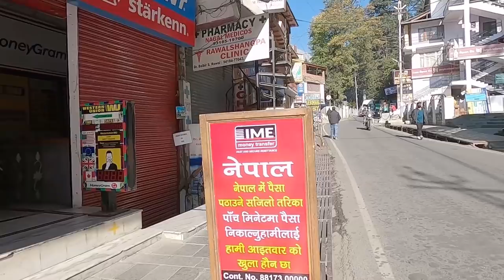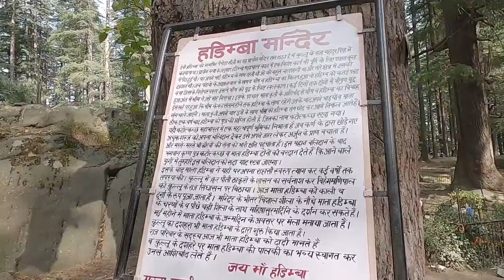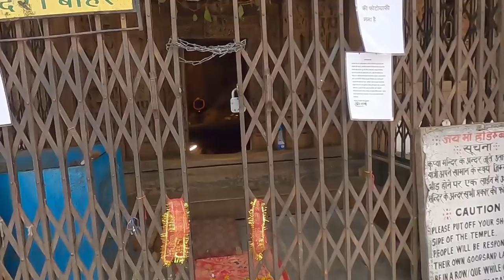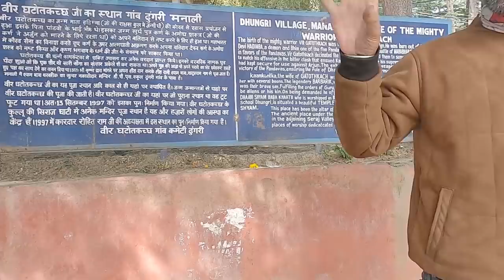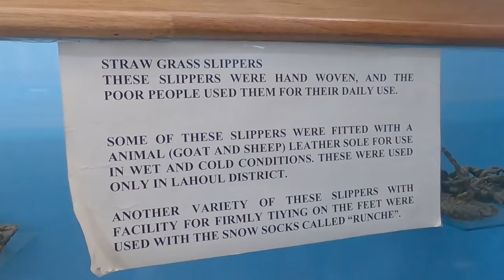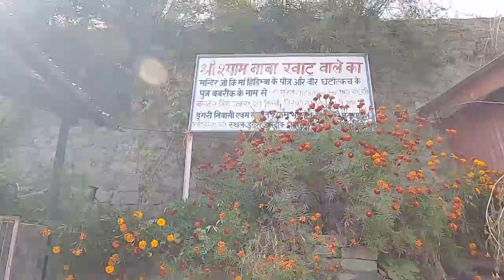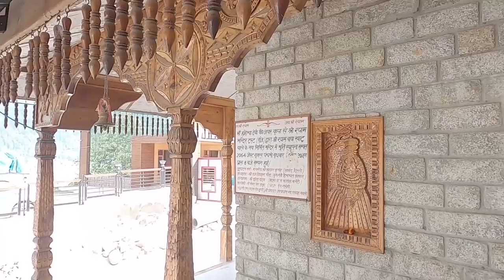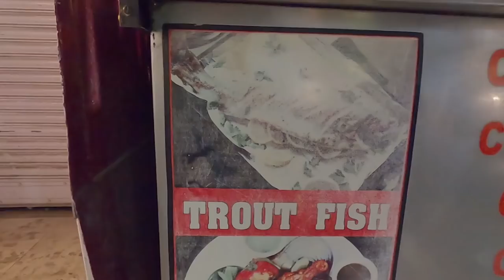AAJ KARENGE MANALI HIDIMBA MANDIR K DARSHAN 🙏🙏🙏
HI GUYS,
After Kullu Me & Sumit travelled to MANALI. As Weekend was still far Sumit was busy with his office work & was mostly in hotel room. So I decided to do some Trekking around Manali to some of the famous Attractions.
           I decided to go to the HIDIMBA MANDIR also known as DHUNGARI MANDIR. The temple is surrounded with deodar trees and the whole area is Lush green with them. One can see TTOK photos/videos with ANGOORA RABBITS & have a YAK RIDE visiting there. Another Pitstop was GHATOTKACH Tree Temple which is just a few distance away from Hidimba temple.
               Another major Attraction is MUSEUM of Himanchal culture & Folk Art. The place exhibits the Local Himanchal Traditions , Culture and various Tools and Daily items used in past by Local people. After that I visited the KHATU SHYAM MANDIR  which is just a Mile away from Hidimba mandir. After returning to the Hotel Me & Sumit went to the Mall road at Night do little Shopping and tried differnt local delicacies like SIDDU, FRUIT BARFI & FAMOUS MANALI TROUT FISH.
Plzzzz press the 🔔🔔🔔🔔🔔🔔 Icon for all Video Notifications.

TIMECODE :
0:00       ANGOORA RABBIT ( INTRO )
0:34       WORK FROM HOTEL
0:55       HIDIMBA MANDIR TREK
2:20       YAK AT HIDIMBA MANDIR GATE
2:53       HIDIMBA MANDIR & ITS STORY
4:09       INSIDE HIDIMBA MANDIR
4:50       ANGOORA RABBIT SO CUTE
6:11       YAK RIDE AT HIDIMBA MANDIR
7:01       GHATOTKACH MANDIR MANALI
9:18       MANALI MUSEUM TOUR
13:44      KHATU SHYAM TEMPLE MANALI
15:45      INSIDE KHATU SHYAM TEMPLE
17:09      BACK TO HOTEL
17:40      MANALI MALL ROAD NIGHT TIME
18:04      SIDDU : HIMANCHALI DISH
18:55      SHOPPING TIME
19:28      TROUT FISH :MANALI SPECIAL DISH
20:02      SWEET DISH & TIRED , GOODNIGHT !